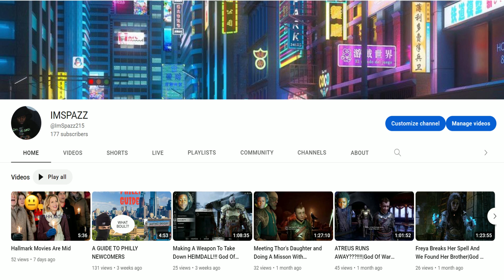New Year New Grind #2023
Aint much to say